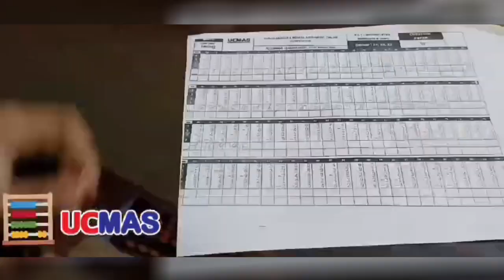1 जून को पहले मतदान फिर जलपान विक्की मेहता ने किया आम जन से अनुरोध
1 जून को पहले मतदान फिर जलपान विक्की मेहता ने किया आम जन से अनुरोध